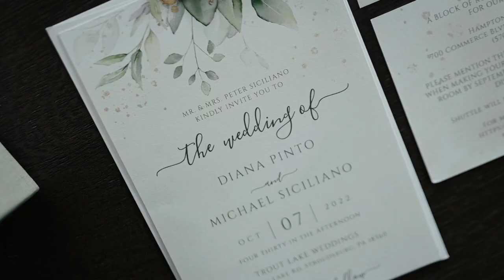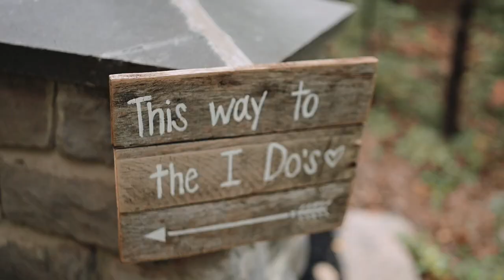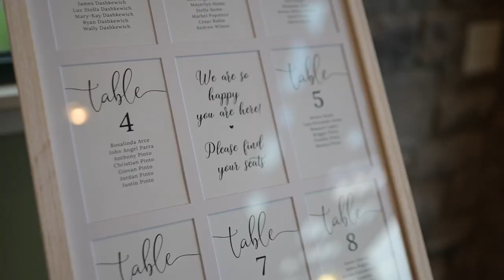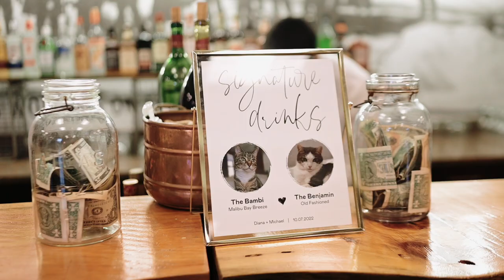Trout Lake Weddings - Wedding Video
A beautiful fall wedding in October at Trout Lake, located in Stroudsburg, Pa.  Carden's Film